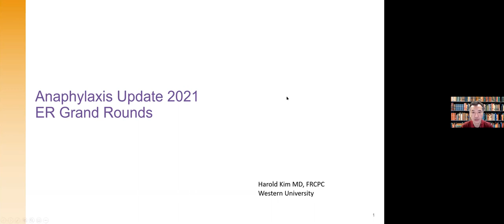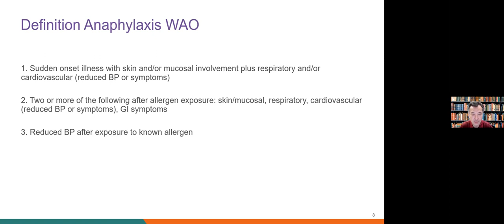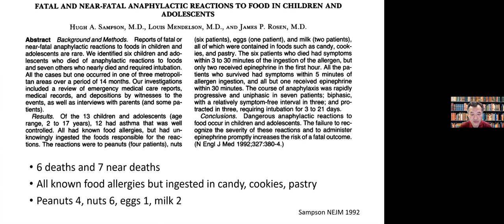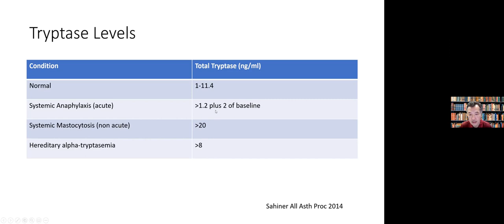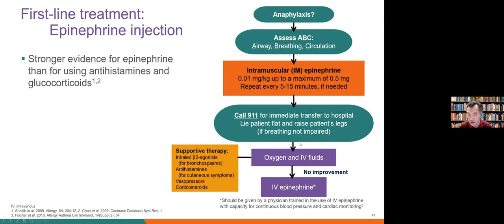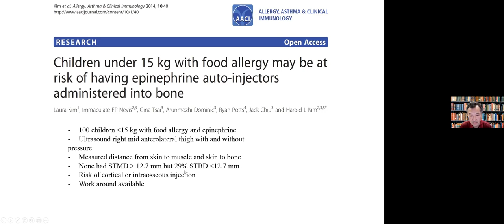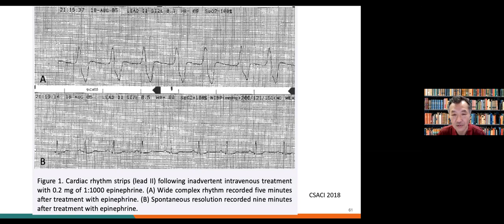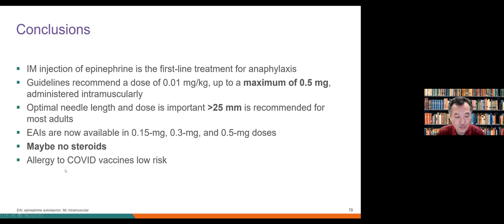Dr. Harold Kim: Anaphylaxis Update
Anaphylaxis Update